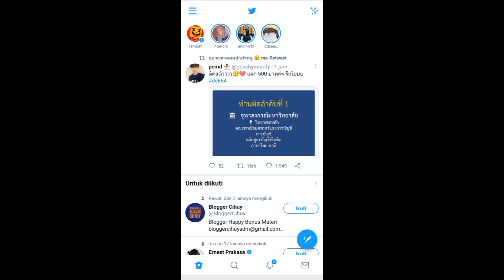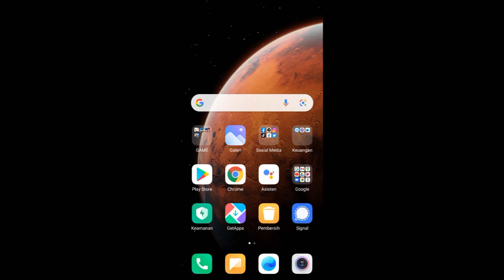Cara Mengganti Kata Sandi Twitter - Ubah Password Akun Twitter 2022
Tidak bisa mengubah password akun Twitter? Silahkan tonton video tentang cara mengganti kata sandi akun Twitter sendiri berikut ini sampai selesai.